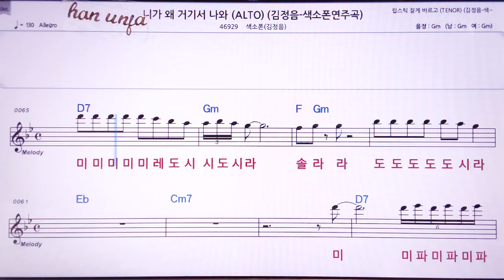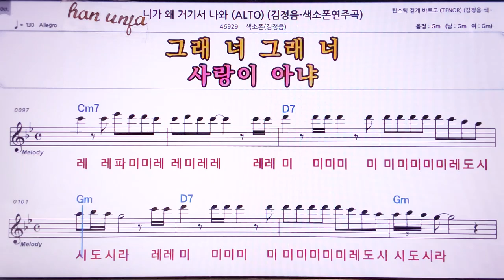💖니가 왜 거기서 나와/ 김정음 색소폰(계명 가사 동시) 👍MR,노래방, 악보, 코드,Karaoke With Sheet Music